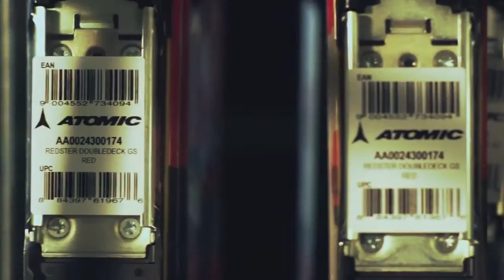ATOMIC HANDMADE IN AUSTRIA